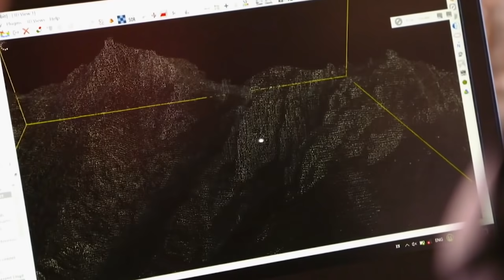수수께끼로 가득한 역사적 건축물 TOP6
역사는 놀라울 만큼 재미있는 학문이지만 단 한 가지 단점이 있습니다.
바로 과거를 연구하는 학자들은 대체로 불확실한 정보에 의존할 수밖에 없다는 점입니다.
발굴된 출토품은 다양한 해석이 가능하며 문서는 조작되거나 편향되었을 확률이 높습니다.
한마디로 타임머신이 발명되어 과거로 가서 모든 것을 확인하기 전까지 역사는 수많은 공백으로 채워져있다는 뜻입니다.
오늘은 그런 역사의 수수께끼에 대한 이야기입니다.

콜로세움
삭사이와망
아스완의 미완성 오벨리스크
악숨의 오벨리스크
러산 대불
크림반도에 있는 왕의 고분